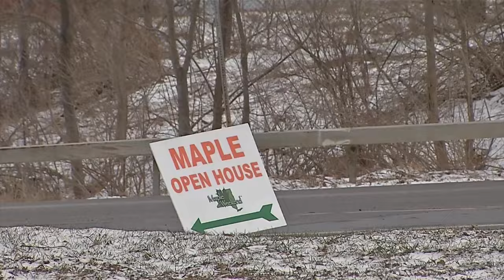Interview: Ploetz Maple Syrup on Maple Weekend